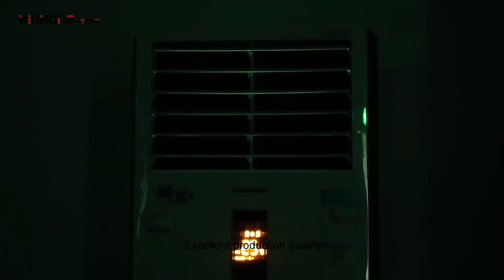Luminous Tape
Company: Dongguan city xinhong electronic technology co.,ltd
Contact Person: Richard Han